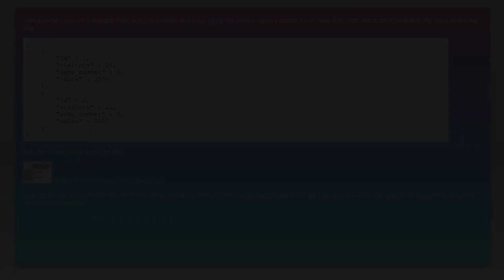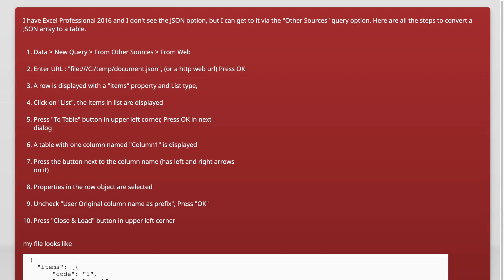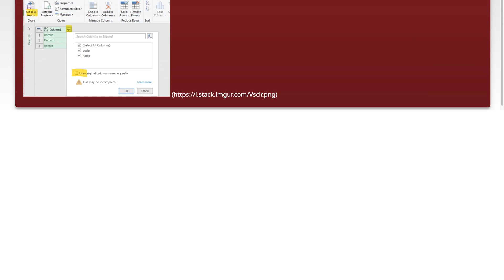Json to excel using power query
json: Json to excel using power query

Related to: json, excel, powerquery